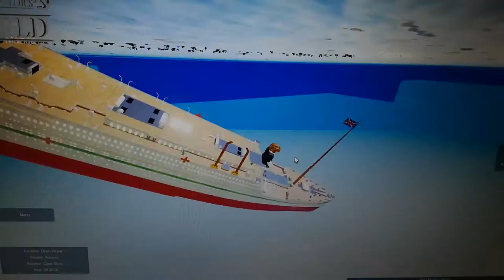Britanic | sleeping song